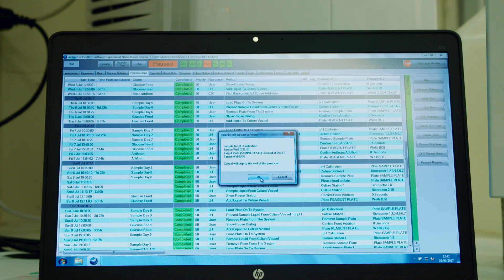NeuClone and the Serum Institute of India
NeuClone and the Serum Institute of India are developing a portfolio of biosimilars to meet global demand for affordable therapies.